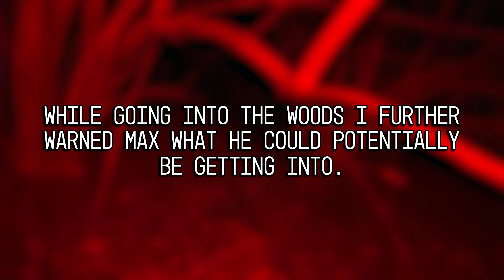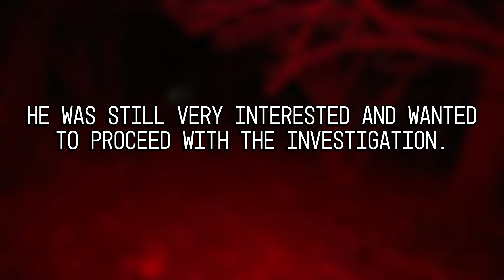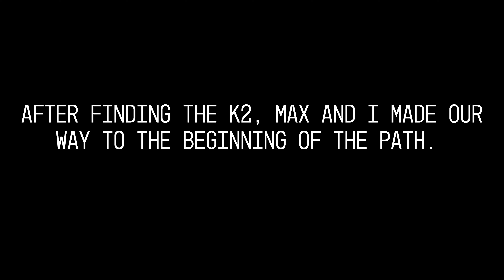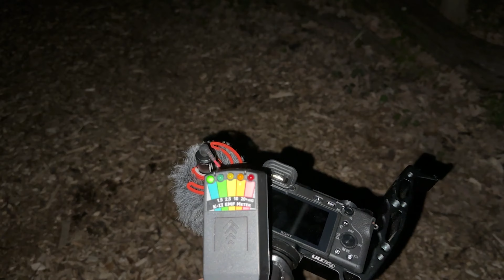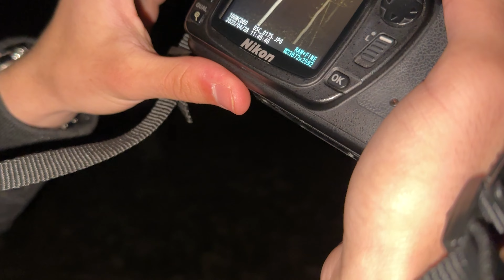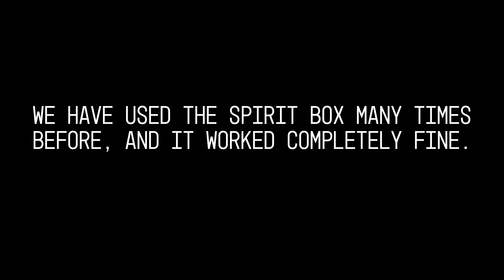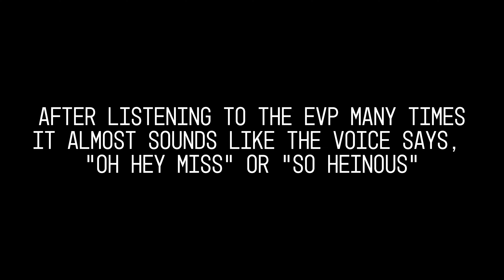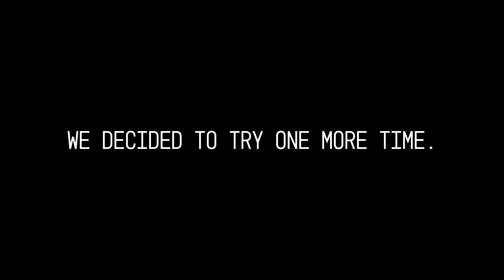IT WANTS US ALONE IN THE FOREST!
I hope you guys enjoyed the video! Make sure to SMASH THAT LIKE BUTTON IT HELPS OUT A LOT!

Got Twitter? Follow us there too

Make sure you're following us on TikTok: officialetu185

If you wanna help fund our adventures:                (WILL SHOUTOUT DONARS)